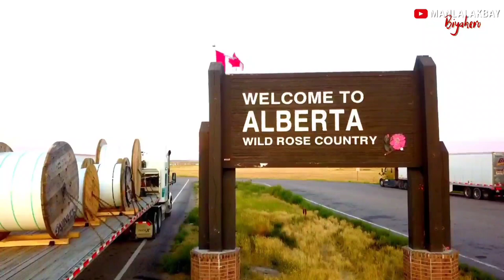Trip Planning is very Important | EARLY DELIVERY